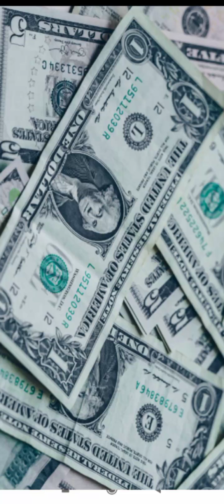Coach BSR Train the trainer